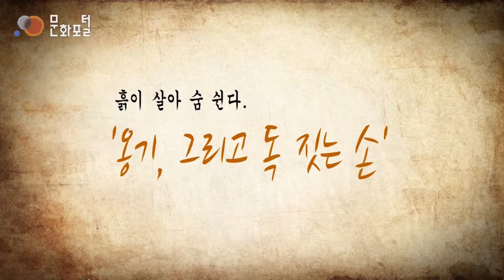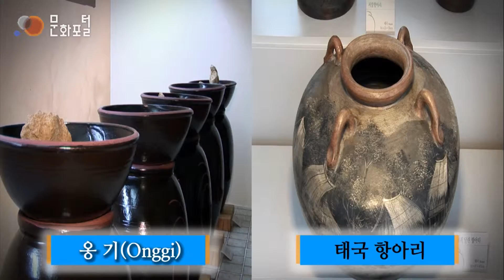[Korean Culture]Breathing Earthenware 'Onggi' and the Potters